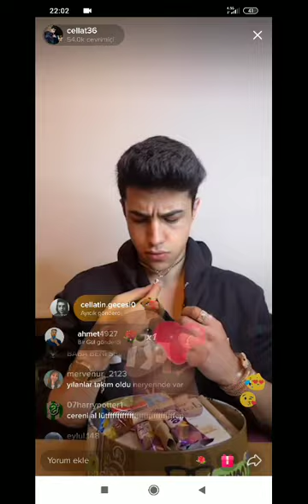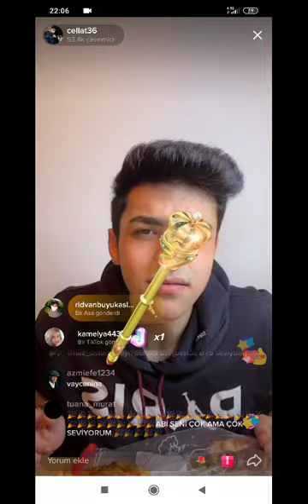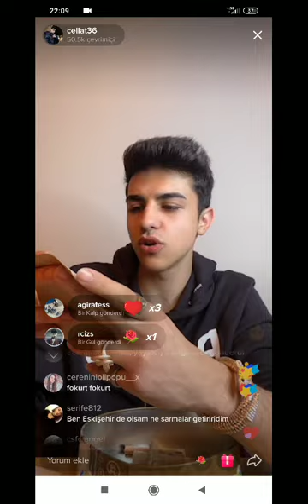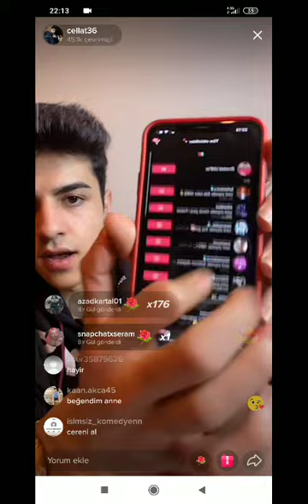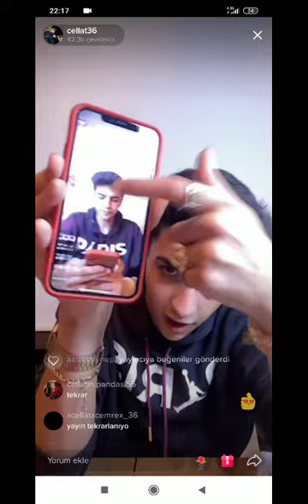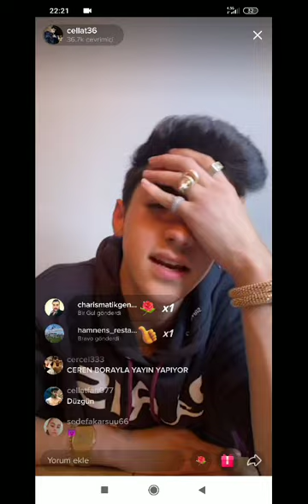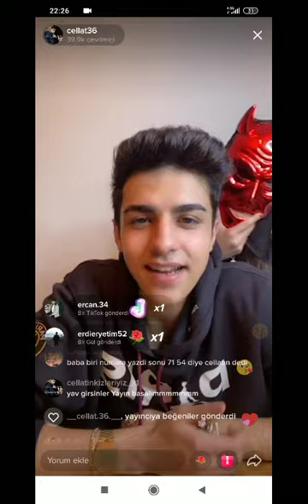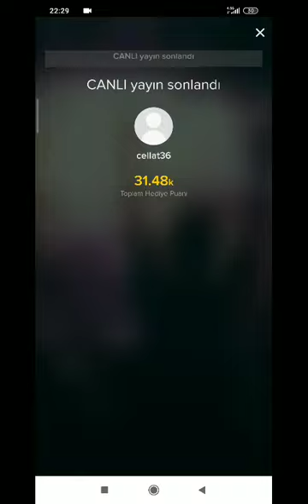CELLAT YAYİN KOMİK ANLAR 😂😈 PART #1